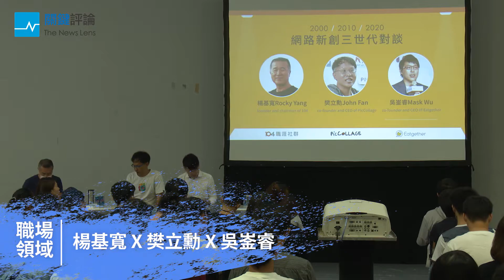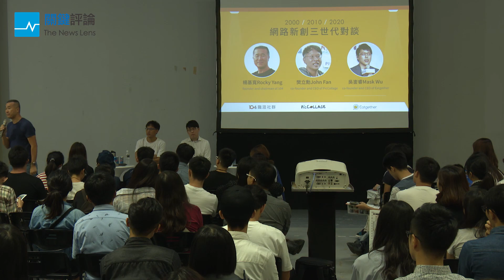網路新創團隊2000/2010/2020 三世代對談｜楊基寬Ｘ樊立勳Ｘ吳崟睿｜2017未來大人物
講者：
楊基寬  104人力銀行創辦人與現任董事長
樊立勳  PicCollage的共同創辦人及執行長
吳崟睿  Eatgether食我團隊創辦人兼執行長

網際網路每十年會有一次科技革新，每次的革新都會帶來市場的改變。從千禧年的入口網站大戰，到行動網路頻寬解放與網路前端技術成熟後的行動上網，再隨著2010年由Facebook等社群媒體領導的社群化戰爭，每個階段都吸引許多對未來懷抱夢想的創業家投入新興市場的開發。104職涯社群長期觀察產業變化與求職者，發現在18-35歲的工作者中，普遍對於新創公司懷抱一定好感度、並對加入新創公司一起創業充滿興趣。

這一次104職涯社群邀請分別代表三個世代的新創業者，與台灣青年世代共同分享他們經驗，並從他們各自的職涯歷程中，提出給想要加入新創團隊的人或者想要嘗試創業的人的建議。